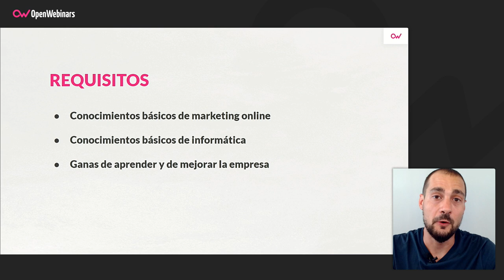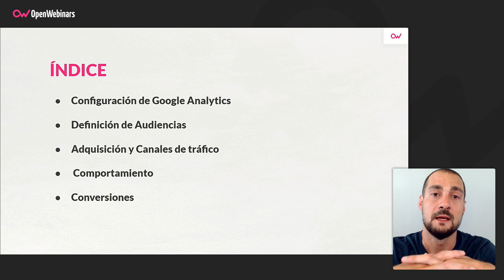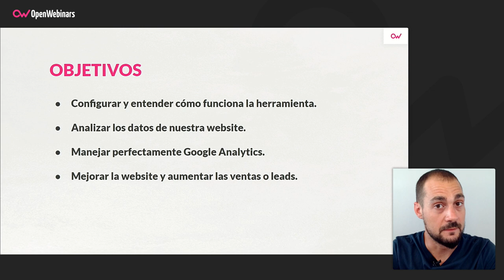Curso de Google Analytics para Empresas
En este curso se explicarán de forma práctica todos los módulos de la herramienta Google Analytics, desde los datos de la audiencia del sitio web, su comportamiento, los canales de tráfico por los que acceden los usuarios, hasta el proceso de conversión a venta.

- Configurar y entender cómo funciona la herramienta Google Analytics
- Analizar los datos Google Analytics
- Manejar perfectamente Google Analytics
- Mejorar el website y aumentar las ventas gracias a los datos